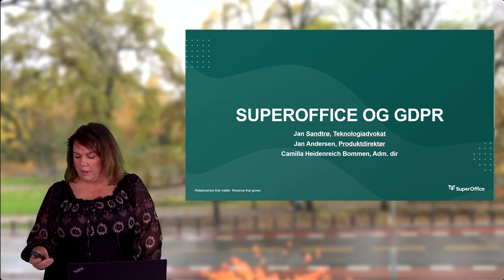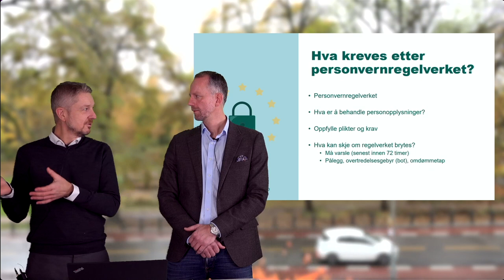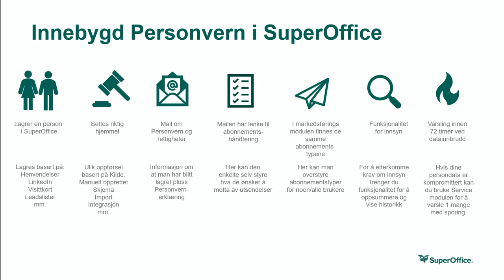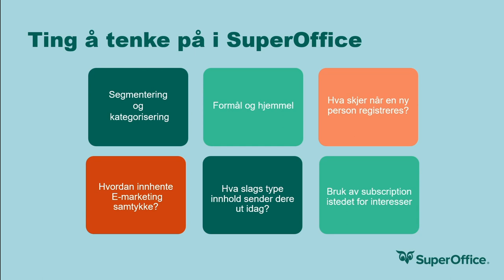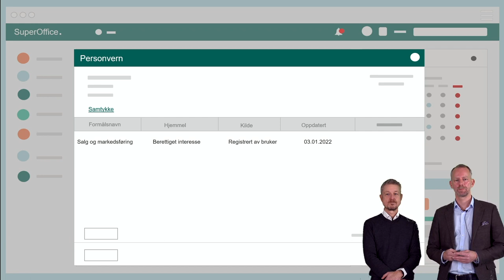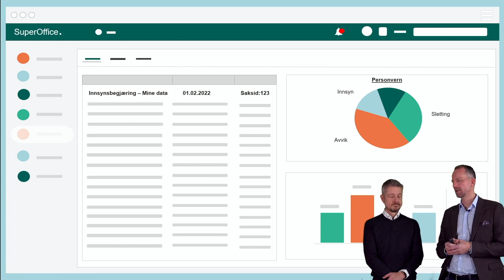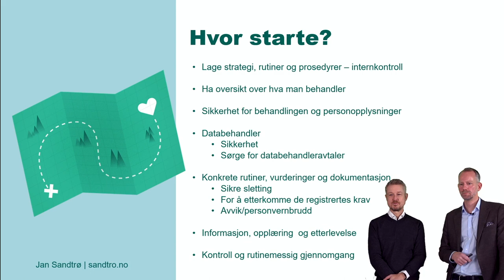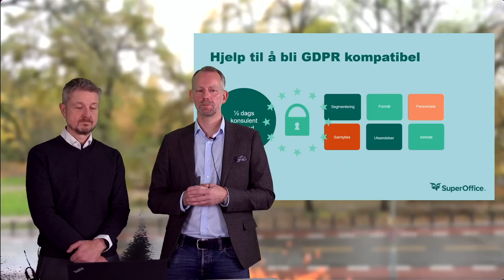Webcast: Hvordan unngå å bryte regelverket (GDPR)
I denne webcasten får du vite mer om hvilke krav som er knyttet til behandling av personopplysninger og hvordan dette understøttes i SuperOffice CRM. Webinaret er relevant uansett om du bruker SuperOffice i dag eller ikke.

Enkelt forklart handler det om å kun lagre personopplysninger når det er lov, sørge for å sikre personopplysningene som lagres, og ha full kontroll på risikovurdering, rutiner og dokumentasjon.

Advokat MNA, Jan Sandtrø, gir deg en innføring i hva du må ha kontroll på ved behandling av personopplysninger. Produktdirektør i SuperOffice Norge, Jan Andersen, forklarer samtidig hvordan dette understøttes i SuperOffice CRM. Det blir også svart på spørsmål fra deltakerne via chatten.

Agenda:
Velkommen
Hva kreves etter personvernregelverket?
Plikter å følge
De registrertes rettigheter
Hvor starte?
Spørsmålsrunde fra chatten (utvalgte spørsmål)